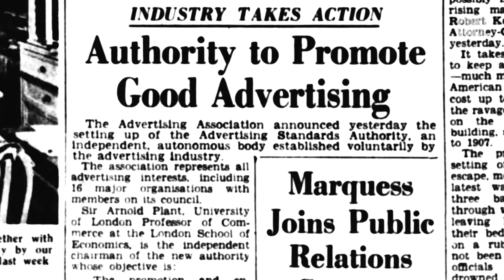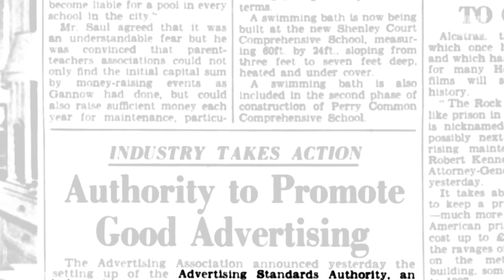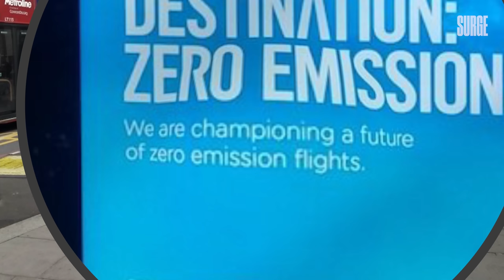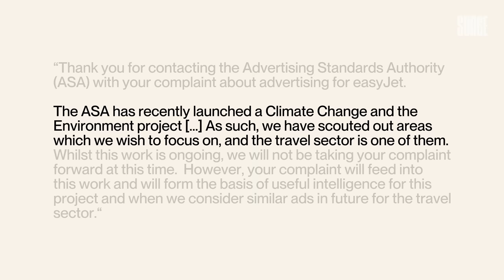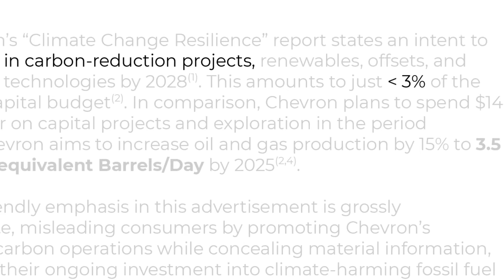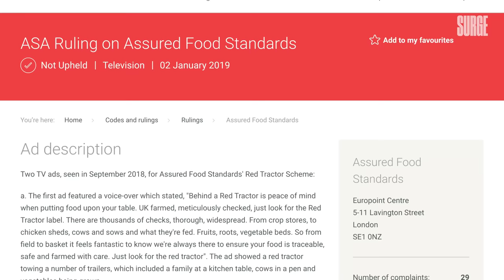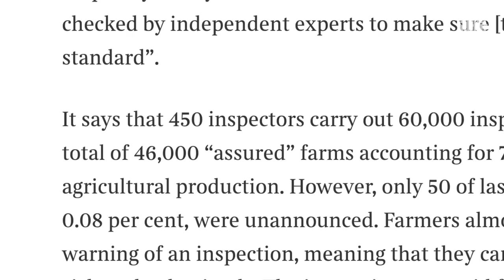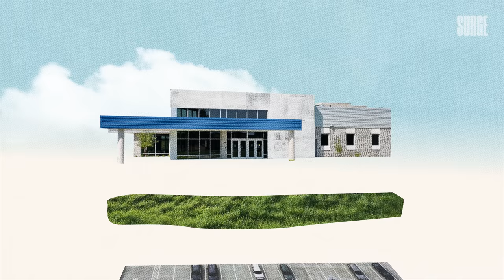How are these adverts not banned?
📚 Order my best-selling book This is Vegan Propaganda (& Other Lies the Meat Industry Tells You)

TODAY'S VIDEO:

We often look back at adverts from decades ago with a sense of bewilderment at how such products or themes were allowed to be advertised. The fact that cigarette companies were allowed to promote their products as being healthy and recommended by doctors is nothing short of nefarious.

Thankfully cigarette companies are no longer allowed to promote their products and the public is now wise to the fact that they are certainly not healthy. But outside of cigarettes, has the advertising industry really changed all that much, or will future generations look back in bewilderment at what we are having promoted to us now?

🧡 ABILLION:

I’m proudly a Strategic Advisor for abillion, a social media app for social good. When you use abillion, you can post reviews for vegan products and in return abillion will give you $1 for each review to donate to one their non-profit partners, so you can support animals across the world without ever spending a penny. You can also find all of the great vegan options in your area which is perfect for travelling! 🚞 Sign up to abillion here & use the invite code ‘earthlinged’

Surge Media production with thanks to @ryuji_chua & KFX Animation.